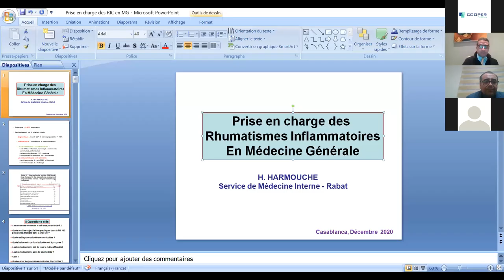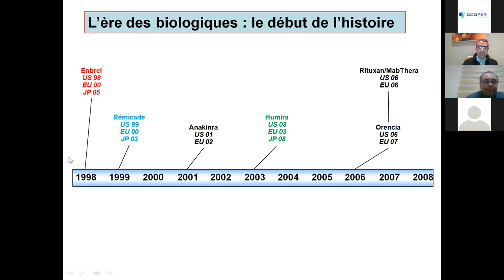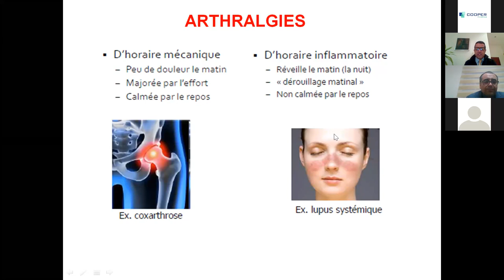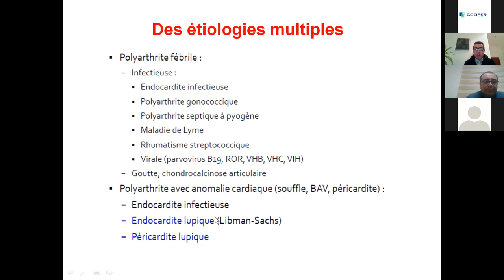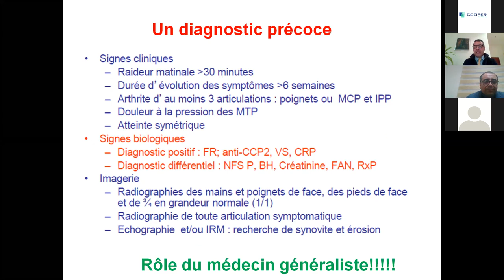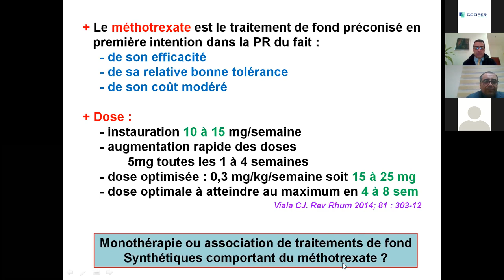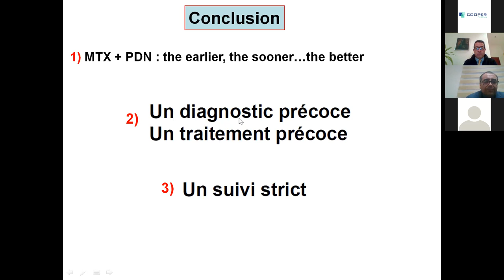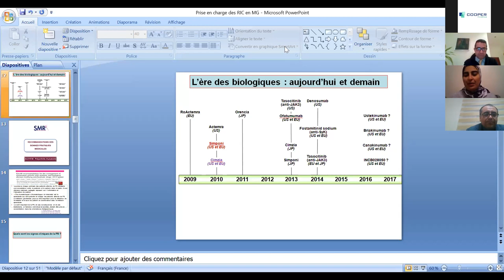PR. HICHAM HARMOUCHE : Prise en charge des Rhumatismes Inflammatoires En Médecine Générale